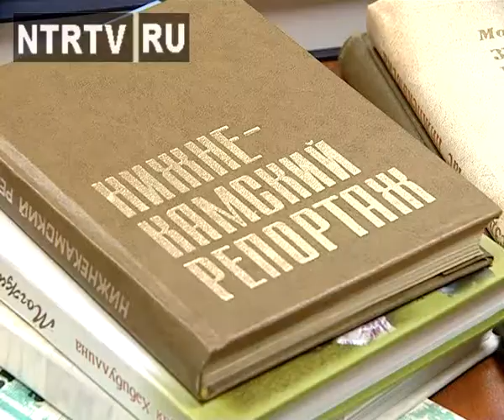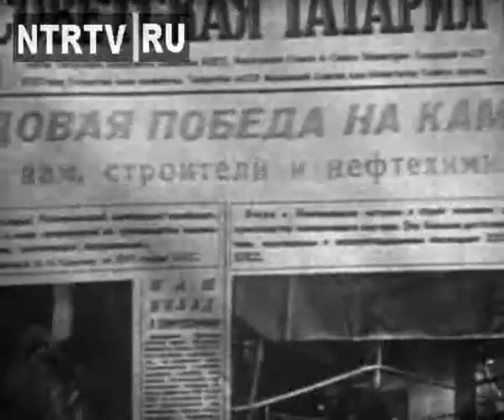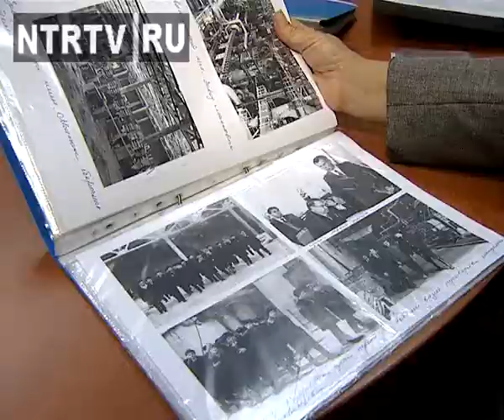Книга про город